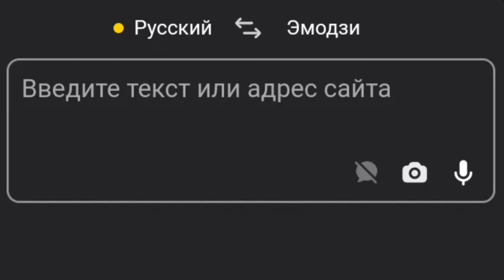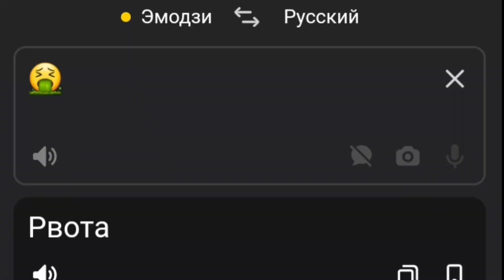Переводчик эмодзи|Коты воители|вторая часть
Вторая часть)гы)